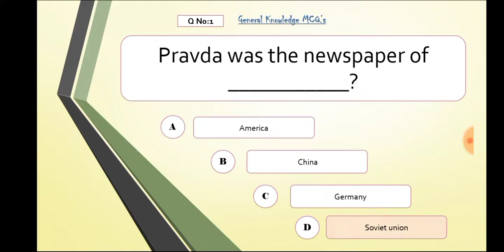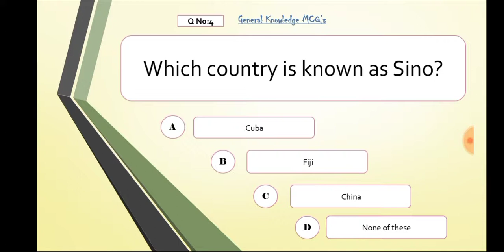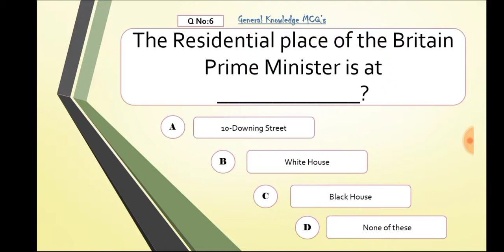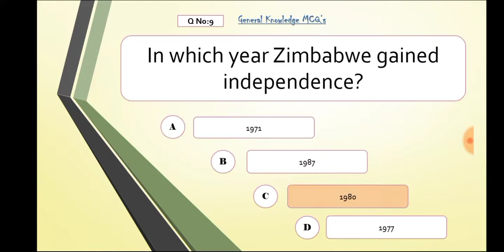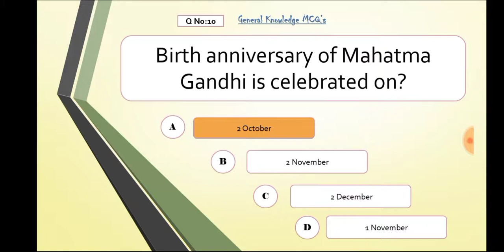General Knowledge || Part 52 || General Knowledge Online MCQs For Test Preparation | GK Online MCQs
We help students to prepare short questions and MCQs for getting a job and interview clearness.

Top 10 Most Repeated General Knowledge MCQs,